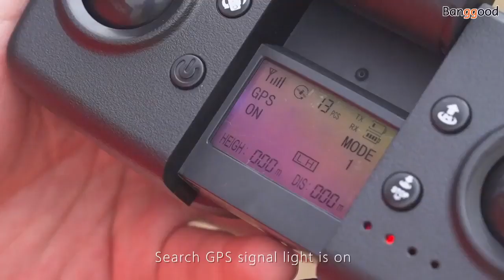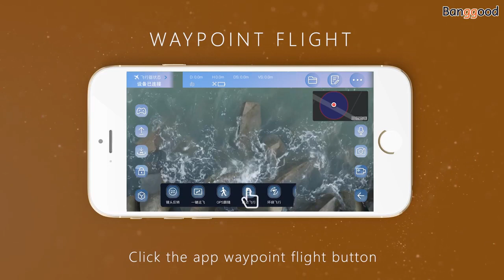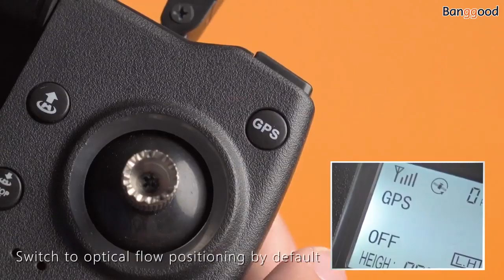How to fly Dragonfly KK13 RC Drone 4K Camera Buy at Banggood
Description
How to fly drone for begginers, dragonfly kk13 with 4k camera, gps and fpv